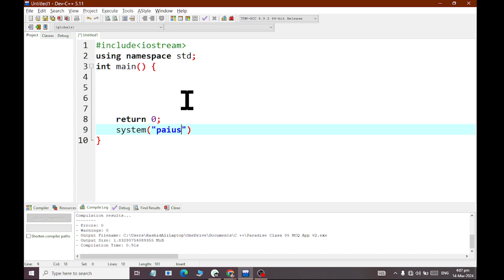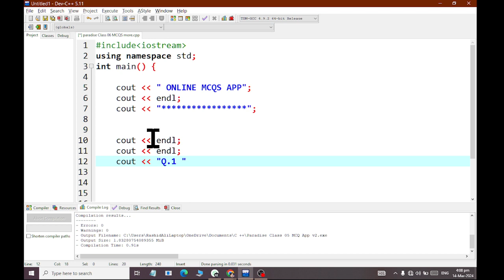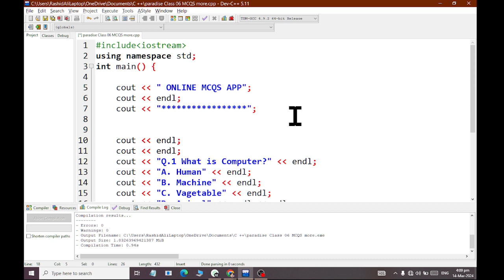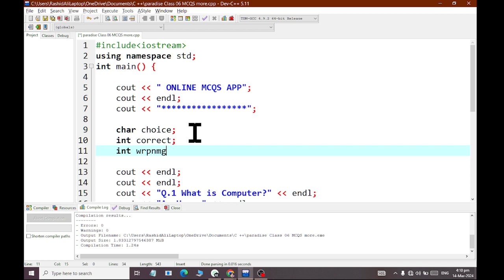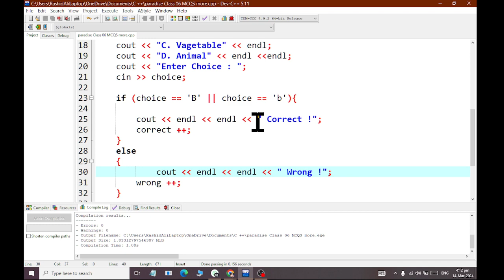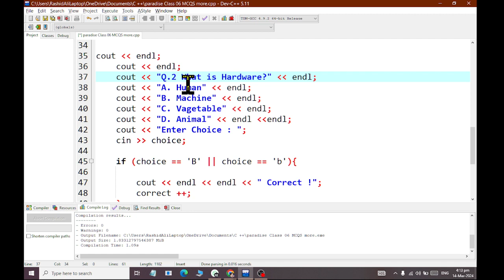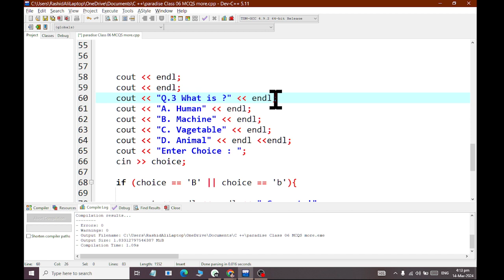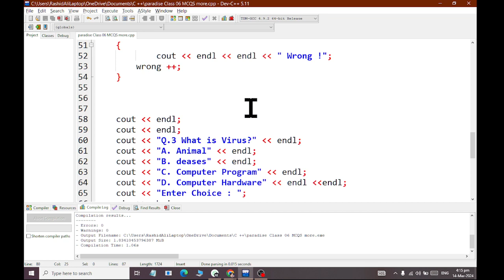C Plus Plus Designing MCQS App